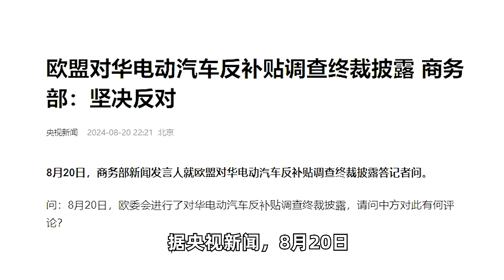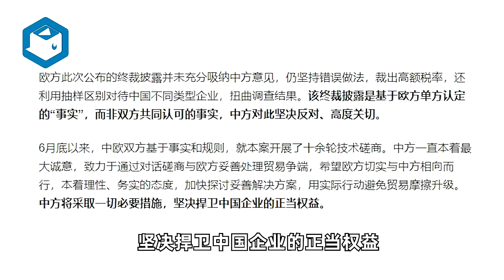欧盟对华电动汽车反补贴调查终裁披露 商务部,坚决反对